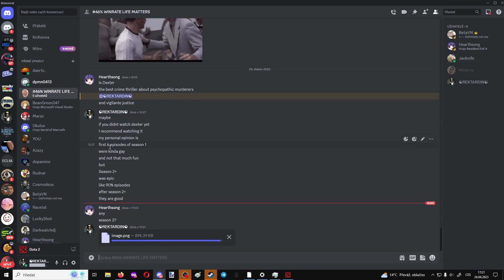Casual overthrow fun with DAERTC